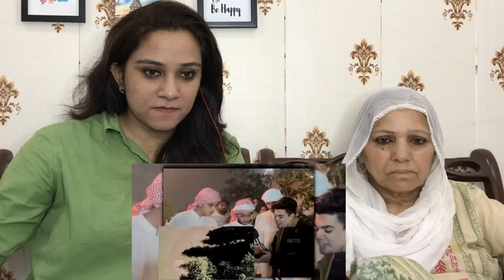अफ़ग़@नी मन ने पाकिस्तान में ख़ैर हो के पाकिस्तान की बैंड बजा दी|| Pakistani Reaction